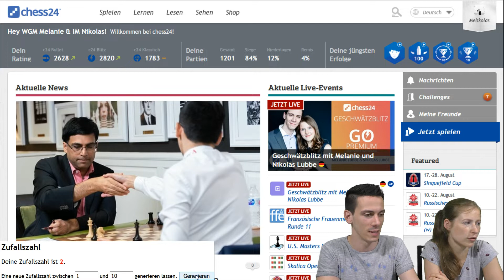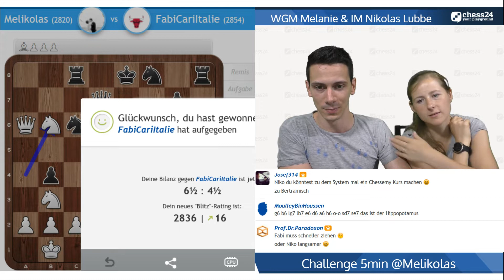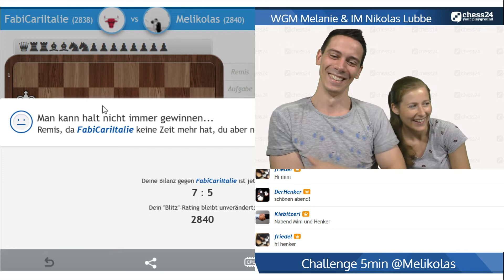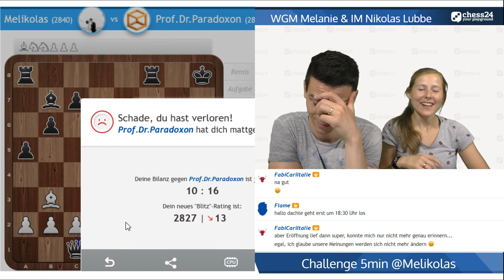Lubbes Blitzstunde #113: Pulsmesser